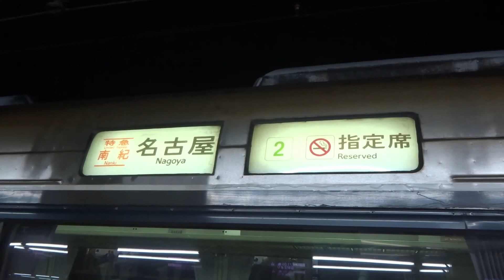【最後の最後で本気の回復運転を魅せる…！】JR東海キハ85系 キハ84-302号車 走行音 @桑名(CJ07)〜名古屋(CJ00, CA68)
2023年06月28日撮影
＊添乗：キハ84-302，最後部：キハ85-201

※カメラの仕様上、途中停車時(停車時間約15秒)に一部映像をカットしています※
※16:04辺りの声は、私の後ろに座っていた友人へ向けたものです※
キハ85系の乗り納めとして、せっかくなので走行音中心に動画を撮影しました。紀勢線内雨量規制による要因が重なり、桑名駅では約７〜８分ほど遅れて発車しました。
突発的に南紀号を優先させるスジが組まれたのか、ほぼ常に高速域を保って走っていました。その一方で、スルー方式になっていない行き違い対応駅では減速をかけるなど、とてもメリハリのある走りを魅せてくれました。
また、通常ダイヤでは行き違いのため２番線側に停車する春田駅も、今回だけは対向の快速みえを退避側である２番線で待たせて、逆走する形で１線スルー側の１番線を最高速で駆け抜けていきました。最後の方でちょっとしたトラブルはあったものの、大きなトラブルはなくゆっくりと名古屋駅に到着します。

JR東海が回復運転をすることはかなり稀なケースですが、この動画ではかなり本気で回復運転をしています。キハ85系自体がかなりの高スペック気動車(１両あたり700馬力)であり、しかも６月末で定期運用から撤退が決まっている中、最後の最後でとても迫力ある走りを魅せてくれました。通常ダイヤだと22分かかるところを、今回は19分ほどで走破してしまいました。

ワイドビューチャイムもとても良い感じに収録でき、悔いなく乗り納めが出来ました。迫力ある走りをお楽しみください！
＊ワイドビューチャイムのみを聴きたい方向け→17:15，19:47